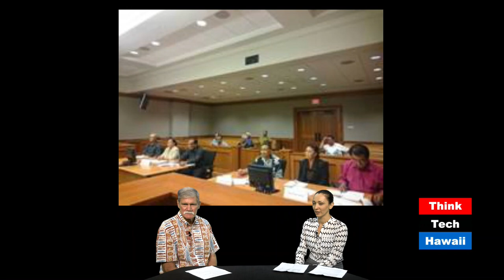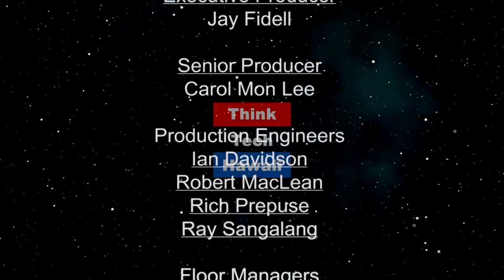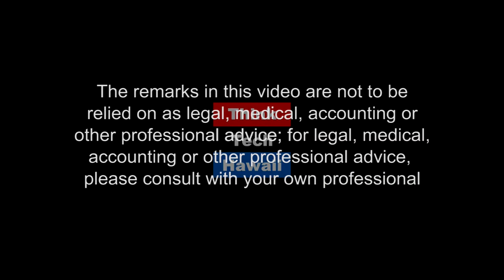Hawaiis Role in Judicial Training Across the Pacific (Law Across The Sea)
The William S. Richardson School of Law at the University of Hawaii began working with Pacific Island judges in the 1980's, initially with a training program focused the judiciary in the Federated States of Micronesia. In its latest incarnation, funded by the U.S. federal judiciary, the program has now expanded to include American Samoa, Palau, the Federated States of Micronesia, and the Marshall Islands. The program’s coordinator, Minara Mordecai, will talk about how this program’s goals and the role Hawaii law professors, lawyers, and judges have played in making this program a success.  The host for this episode is Lawrence Foster.  The guest for this episode is Minara Mordecai.